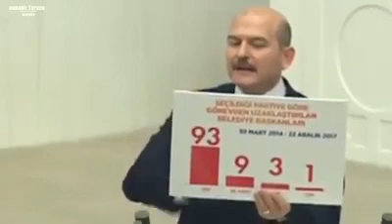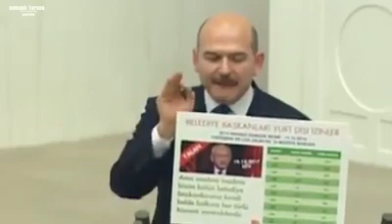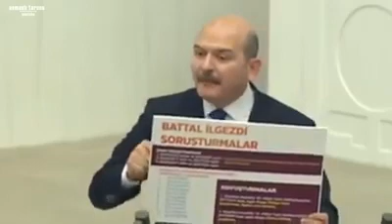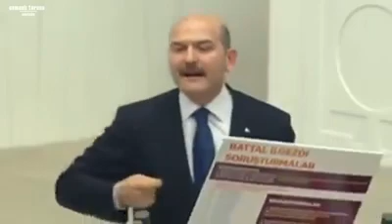Süleyman Soylu Efsane yargı dağıtıyor